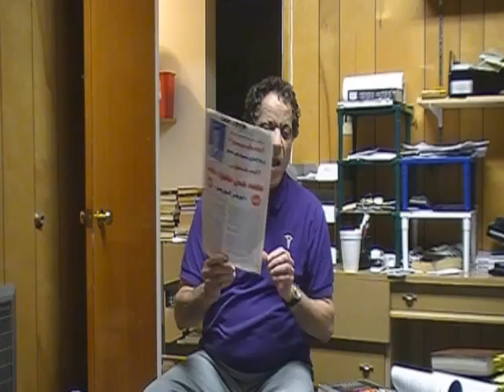third video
Arabic language